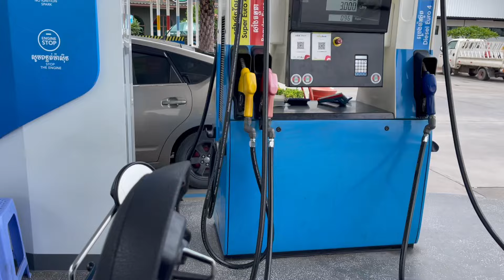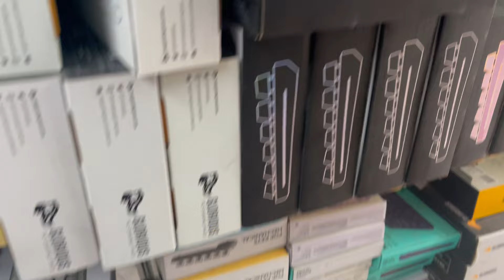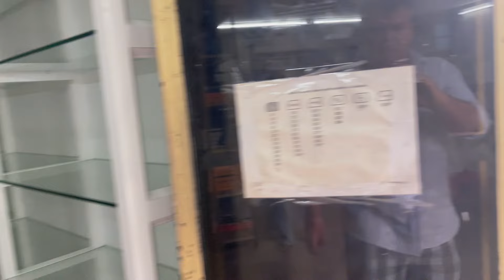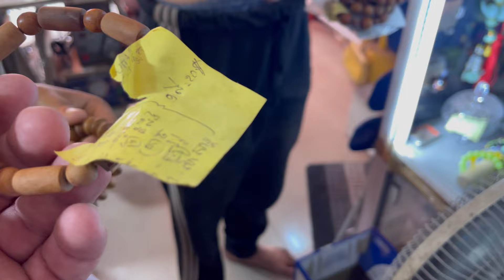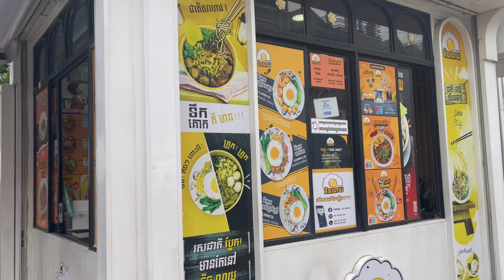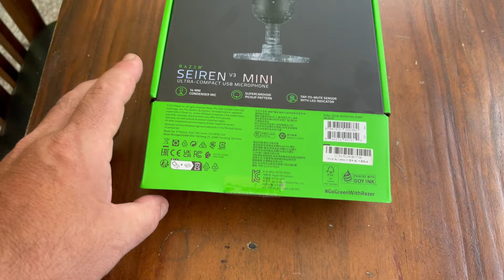Odc.243 Pora deszczowa… Wyprawa po pamiątki i Nowy mikrofon.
🔥Cześć, dzięki za obejrzenie kolejnego odcinka ! 🔥

Pozdrawiam,
PalmowyKrzychu.